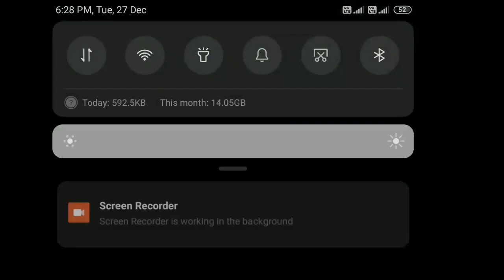Big Unlimited Tracter unlock 🔓in Farming simulator 16 ।।Fs16।। Timelapse game